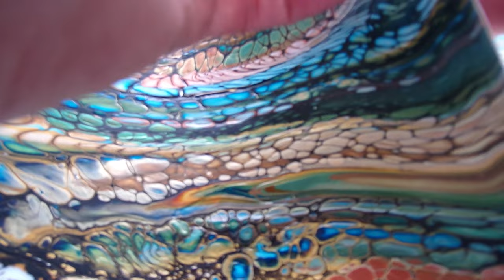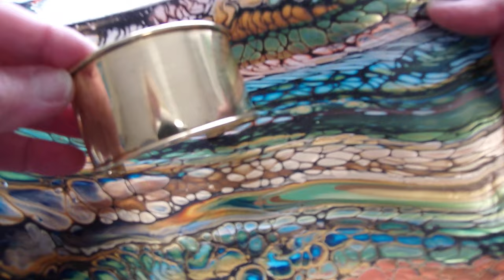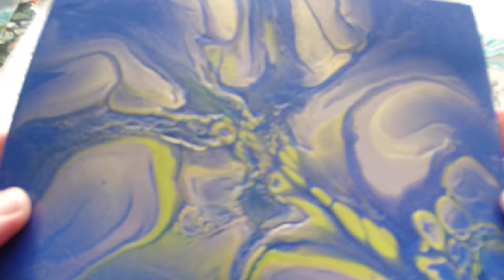How to Create Paint Skins Using Silicone Mats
In this video I create four different paint skins to use in future projects (cuff bracelets, bookmarks, etc.). I recommend using glassine paper between each skin when storing them.

Recipe:
My pouring medium consists of 50% Behr 8300 base C and 50% Valspar Ultra high gloss base C. I used a little Varathane Polyurethane to thin to the desired consistency.
TLP pigments were dispersed with JoSonja gloss varnish.
Paint Skins nos. 1 and 2 (jewel tones):
Pillows:
Sherwin Williams Color-to-Go in Highly Reflective White + Golden Rule
Colors:
Golden QNAG
Modern Masters Flash Gold
Lumière Blue Gold
DecoArt Soft Gold
Custom color: Amsterdam Orange; Folk Art Brown; Liquitex Raw Sienna; Creative Inspiration Gold
Custom color: Soho Bronze and Modern Masters Copper
Amsterdam Greenish Blue

Cell Activators:
Amsterdam Oxide Black + Atelier Rich Gold (I initially used Atelier Indigo black/blue on the 1st paint skin. Since it wasn't co-operating like it usually does, I switched to Amsterdam Oxide Black).
Paint Skins nos. 3 and 4 (light blue + silvery pearly white):
Pillow:
Sherwin Williams Color-to-Go in Highly Reflective White
Colors:
Artist Loft Metallic Cobalt Blue
TLP Unicorn
TLP Aspen
Amsterdam Sky Blue Light
Soho Silver
DecoArt Pearl

Cell Activator:
Amsterdam Titanium White
Video Timestamps:
00:00 - Intro; Showing the finished paint skins.
04:52 - Paint Skin no. 1
18:05 - Paint Skin no. 2
27:12 - Paint Skin no. 3
35:33 - Paint Skin no. 4
Sheleeart E-Course
“I begin with an idea and then it becomes something else” ― Pablo Picasso
"It's much more productive to ask yourself, why not, as opposed to why" - Jon Peters